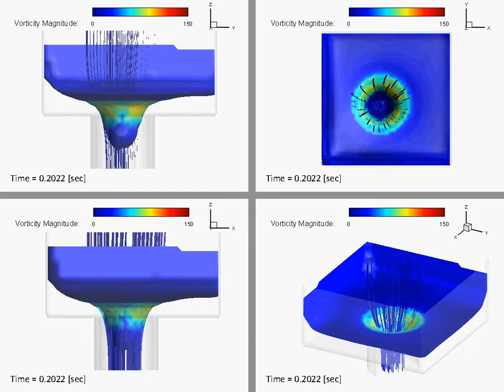3D drain 04 2